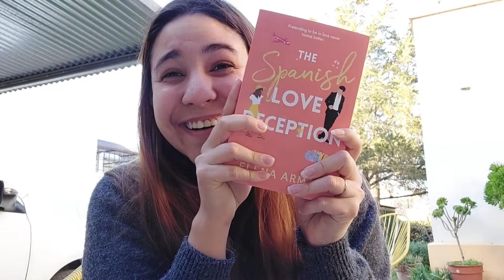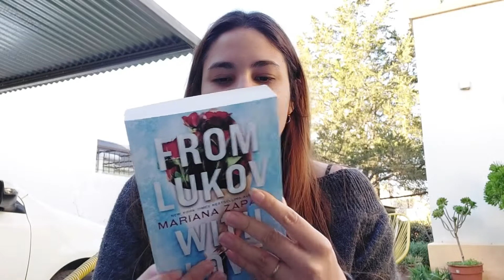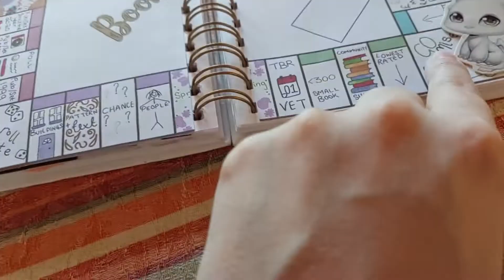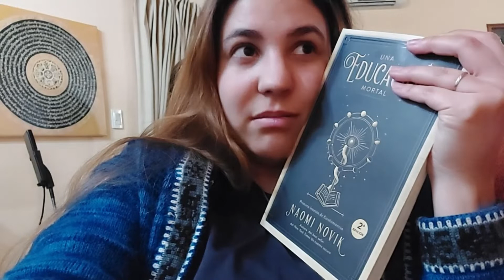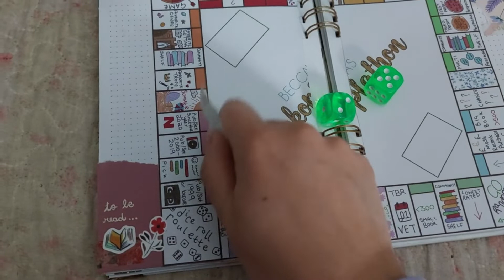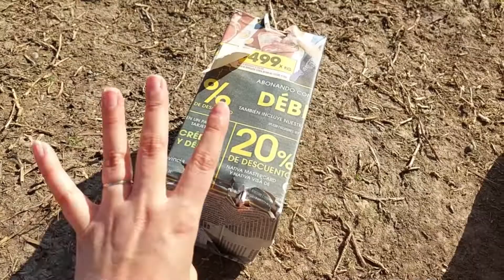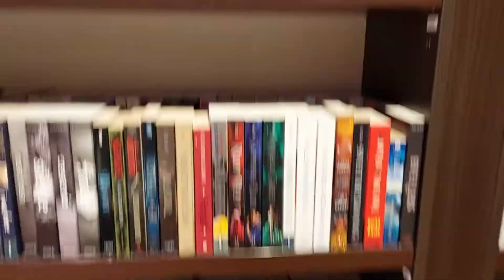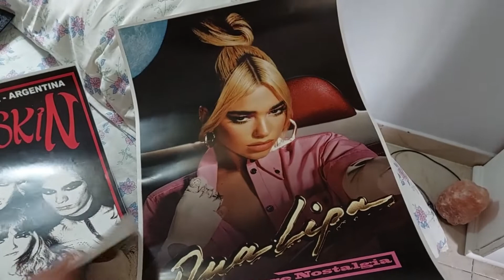readingvlog: terminé un libro y me grité la vida con Maneskin y Dua / LadyReader -BooktubeArgentina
✨abrime✨

Preguntas frecuentes:
·¿Con qué edito mis videos?
Wondershare Filmora
· ¿Cómo hago las miniaturas?
Picsart y Phonto
· ¿Con qué filmo?
Samsung A52
· ¿De dónde obtengo la música de fondo para mis videos?

booktube argentina, booktubers españoles, booktube en español, vlog de lectura, reading vlog, booktubers argentinos, concierto maneskin, concierto dua lipa, una educacion mortal, vlog en buenos aires, bosques de palermo, unboxing video, unboxing the raven boys, monopoly de libros